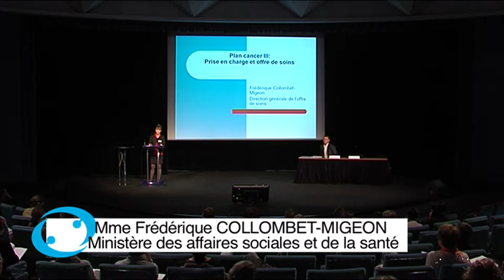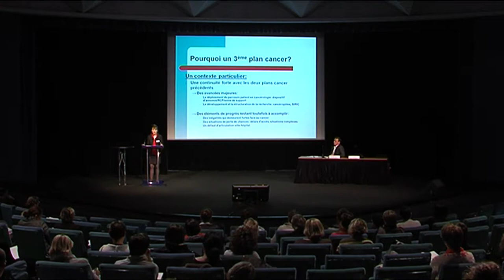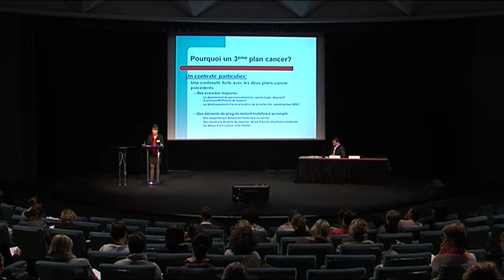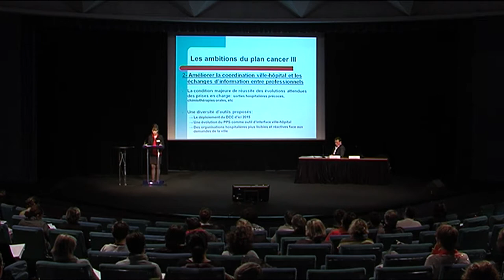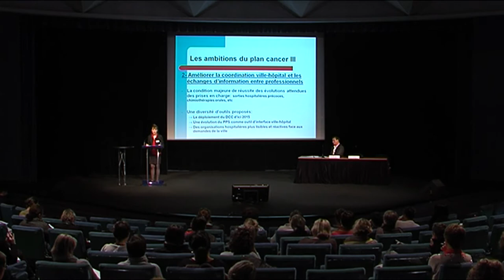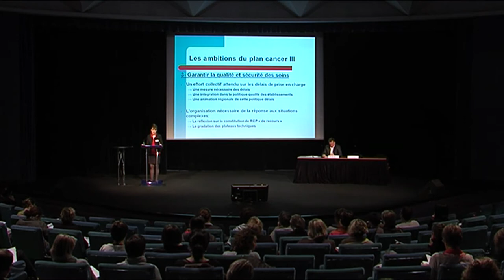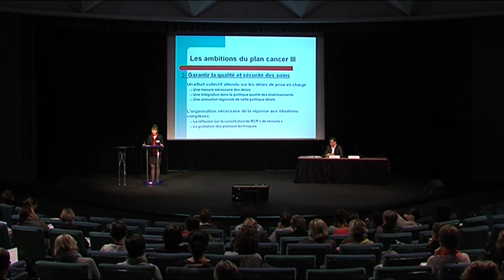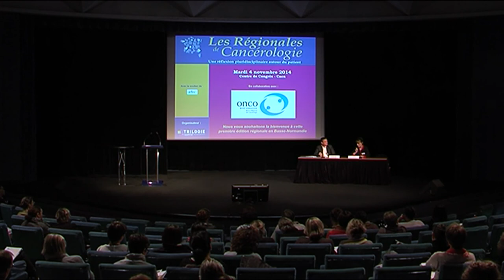Régionales de cancérologie : Plan cancer : Prise en charge et offre de soins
Mme Frédérique COLLOMBET-MIGEON, Chargée de mission plan cancer - Ministère des affaires sociales et de la santé - DGOS - Sous-direction de la régulation de l'offre de soins